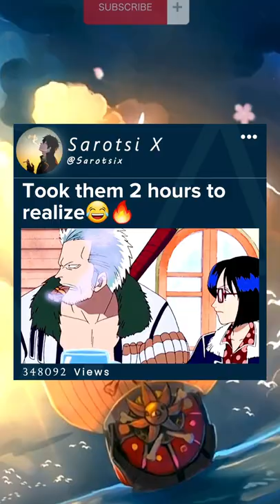Took them 2 hours to realize